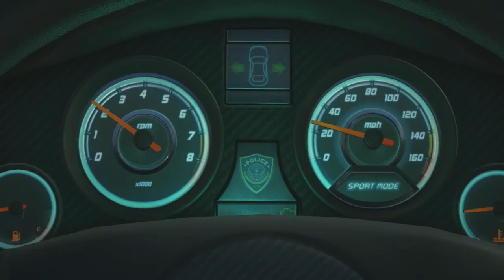Battlefield Hardline Let´s Play Episode 1 Prolog alle erfolge 85 G